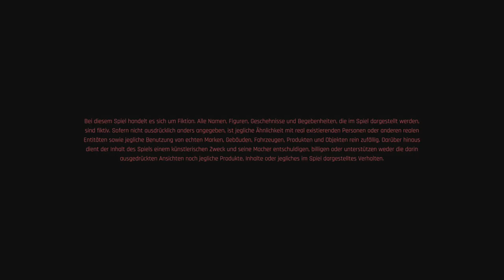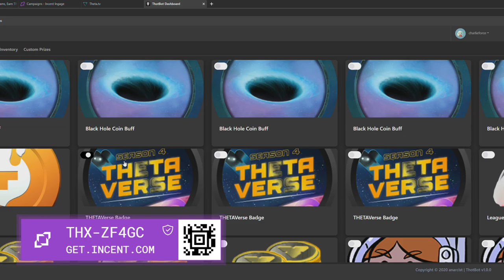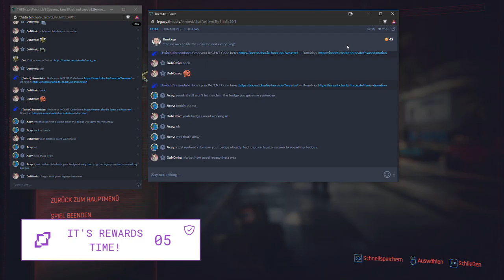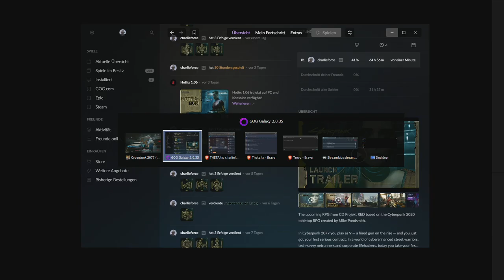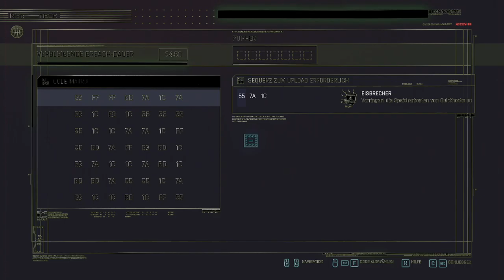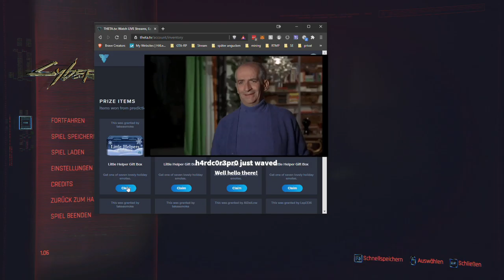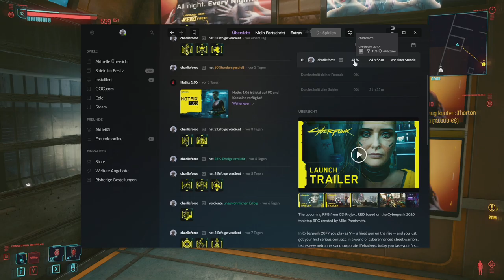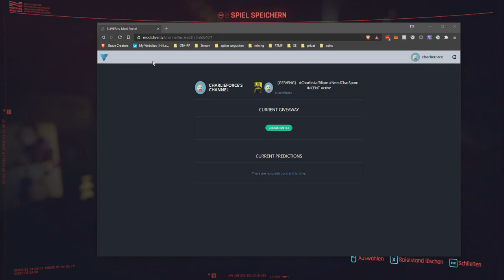2020 12 26 Cyberpunk 2077 Day 11 Sidequests